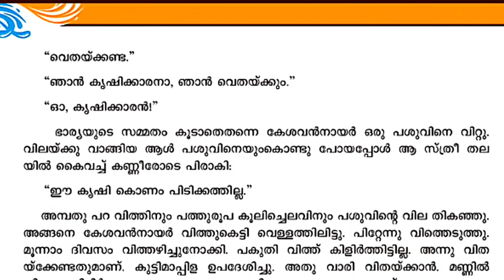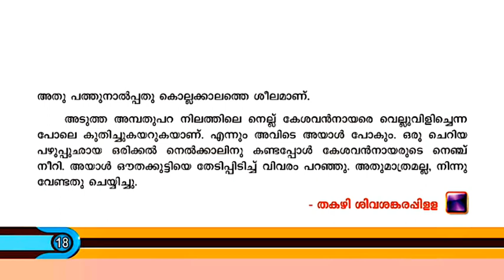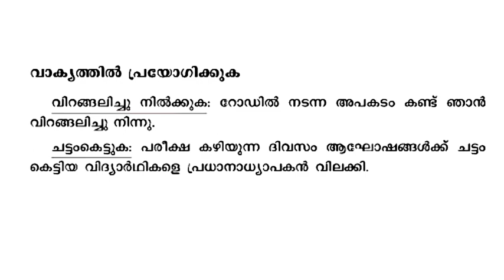Class - 7 / Malayalam / part - 7 / Jancy Miss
കഥാപാത്രനിരൂപണം  .. കേശവൻനായർ